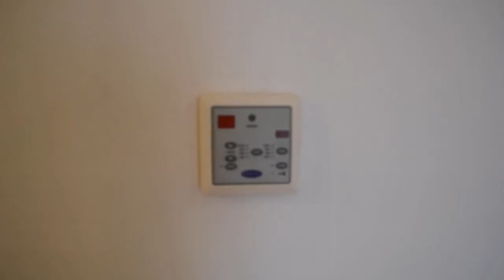hotel Albatros Aqua Vista Resort & Spa Hurghada, Egypt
Отель Albatros Aqua Vista Resort & Spa (Хургада) room info 2011/01  Aqua Blu, Safaga Road, Hurghada, Egypt